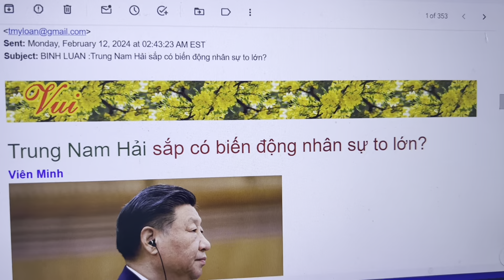14/2: Đã đăng GNHDH2, dư luận sức khỏe của CT Tập chỉ là tin đồn suy đoán thôi, đừng hoang tưởng!